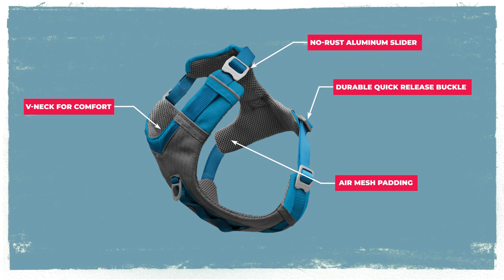The Journey Air Dog Harness | Adventure in comfort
Designed for active dogs that are always out in front (you know the kind), the Journey Air takes the all the best features of the original—the athletic cut, the convenient handle on the back—and ups the ante. It’s a breathable harness featuring a deep V-neck that keeps the shoulders free (and shows off that chest hair), plus features a wide, padded chest plate that helps cut down on strain to the neck. And with rust-free all-aluminum hardware, it comes in at a featherweight 8 oz., so your dog can forget the harness and focus on more important things, like smelling stuff, running, chasing things, and smelling stuff. We think this is the beginning of a beautiful friendship.